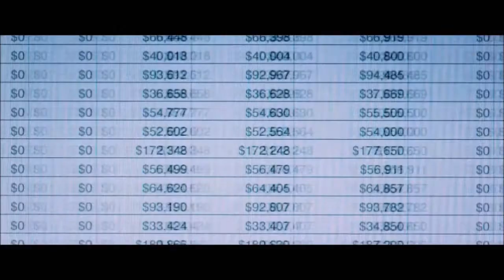The Big Short Review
A film that talked about the worst financial crisis in recent history. As someone who watched these events unfold to see a film about those who knew it would happen and how they all handled it was worth the price of admission alone.